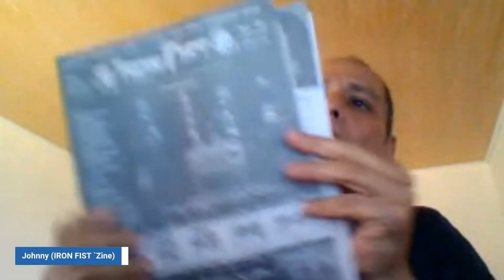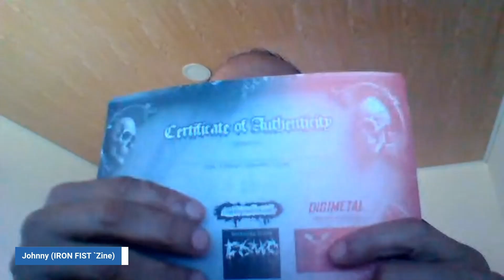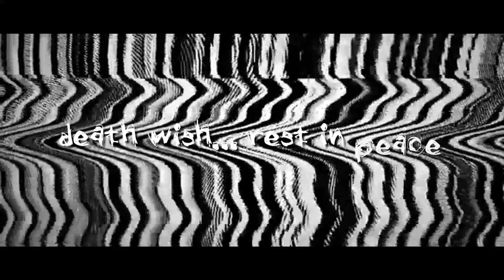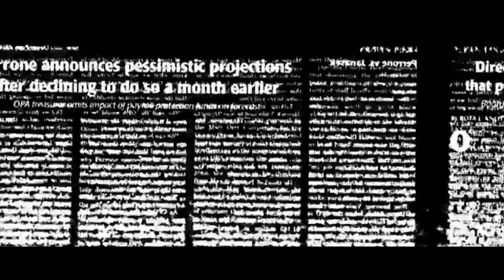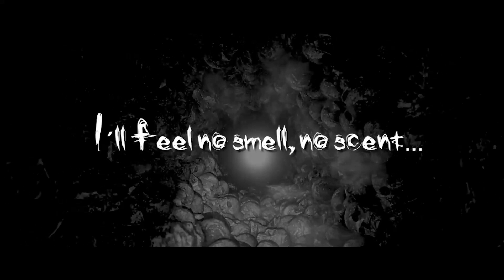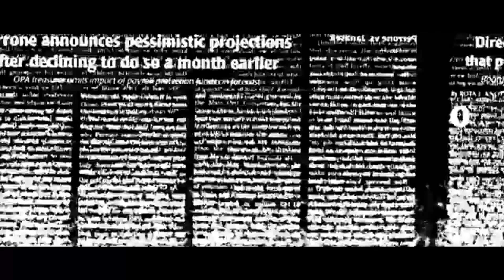Dethrok Podcast Episode 3 IRON FIST ZINE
DC chats with Professor Johnny Gomez of IRON FIST ZINE (Columbia)